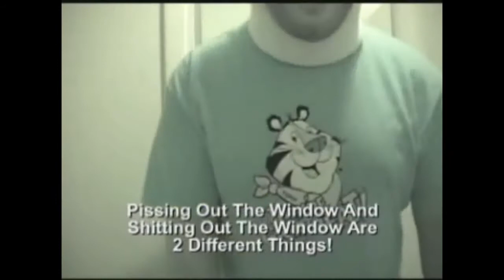Enhanced Aim user goes mad because of instant vacbans